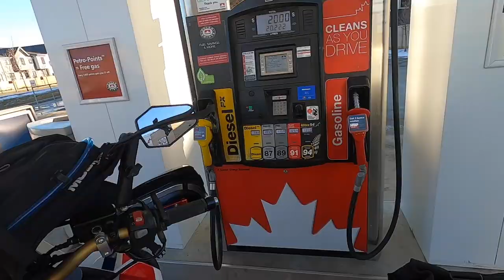MOTOVLOG WITH DJI MAVIC AIR 2 DRONE. FEW DAYS BEFORE THE BRAKE AND RADIATOR FLUSH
Cool November ride motovlog  few days before I did the maintenance  of my Brake Radiator coolant and Air filters.  This day as usual any time I have a moment I did head out for few hours to have some fun on this bike while my daughter was in School.  I also practice flying the drone when I stop for a brake.  Love to play with the Photo and video toys then share it with whoever watches my channel.

Best Professional Lavalier Lapel Microphone with Easy Clip On System | Perfect for Recording Youtube Vlog Interview / Podcast | Best Mic for iPhone iPad iPod Android Mac PC

Comica CVM-VM10II Full Metal Compact On Camera Cardioid Directional Mini Shotgun Video Microphone for for Canon Nikon Sony Panasonic Camera/DSLR/Smartphones etc with 3.5mm (Red)

Neewer Portable Desktop Mini Tripod - Aluminum Alloy 20 inches/ 50 Centimeters with 360 Degree Ball Head, 1/4 inch Quick Shoe Plate for DSLR Camera Video Camcorder, Load up to 11 pounds/5 kilograms

FSDUALWIN High Strength Military Folding Shovel with Carrying Pouch, Multipurpose Tactical Trench Shovel Tool/Steel Spade for Camping Hiking Backpacking Gardening Snow Army – Black

DJI Mini 2 Fly More Combo – Ultralight and Foldable Drone for Adults and Kids, 3-Axis Gimbal with 4K Camera, 12MP Photos, 31 Mins Flight Time, OcuSync 2.0 10km HD Video Transmission, QuickShots, Gray

Oasser Air Compressor Mini Portable Tire Inflator Cordless Air Pump For Cars Motorcycles Bicycles Other Inflatables with Digital Pressure Gauge 2000mAh Lithium Battery 12V AC/DC 20Liters/Min P1S

HERO8 Black - Waterproof Action Camera with Touch Screen 4K Ultra HD Video 12MP Photos 1080p Live Streaming Stabilization